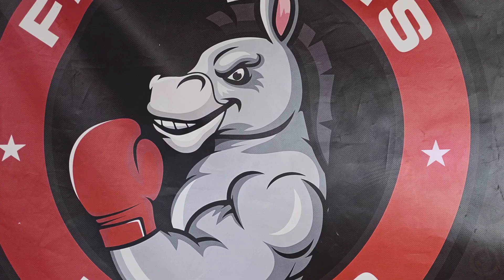FIGHTERS UNITED NJ | jiujitsu PROMO VIDEO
Jason RSR photo & Video. Currently servicing NJ, NY and PA.
We are a One Stop Shop for your event needs featuring: photography, video.